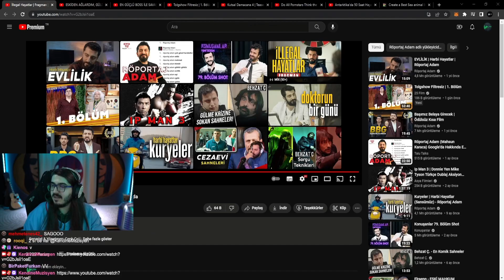KendineMüzisyen - İllegal Hayatlar | Fragman İzliyor